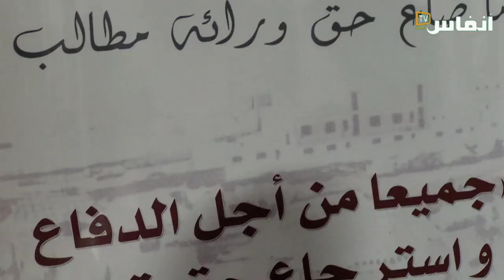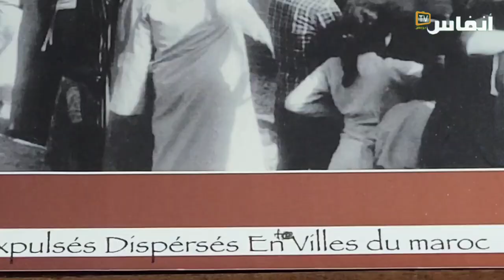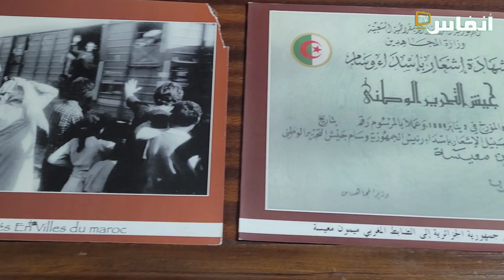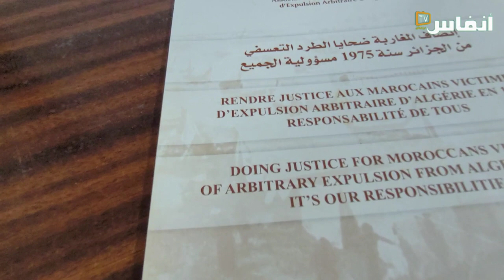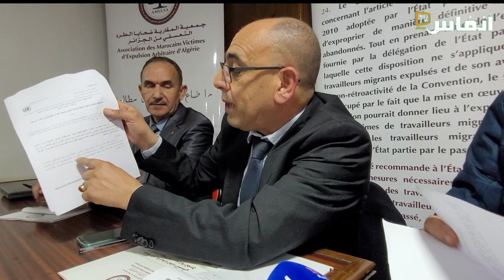طرد المغاربة من الجزائر.. وقائع أليمة لن تمحى من الذاكرة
في 18 دجنبر 1975، أقدم النظام العسكري الجزائري بقيادة الفاشي الهواري بومدين على اقتراف أفظع جريمة ضد الإنسانية، تمثل ذلك في الترحيل التعسفي في حق 45 ألف أسرة مغربية كانت تقيم هناك منذ عقود باعتبار الروابط التاريخية والثقافية والعاطفية التي كانت تربط بين المغاربة والجزائريين، معتقدين بأنهم قطعة من نسيج الجزائر، ومن حاضرها ومستقبلها. بل إن المطرودين ليسوا فقط من ذوي الجنسية المغربية، بل منهم الآلاف الذين شاركوا في حرب التحرير الجزائرية ضد الفرنسيين، ومنهم من ينتمي إلى قوافل الشهداء في تلك الحرب. ولقد تم ارتكاب تلك الجرائم لا لذنب اقترفوه، ولكن فقط لأنهم ينتمون لمغرب أقدم على تنظيم المسيرة الخضراء تجسيدا لحقه في استكمال تحرير ترابه الوطني، واستجابة لنداء الصحراء، ولصرخات مواطنينا بالأقاليم الجنوبية.

# أخبار_عاجلة